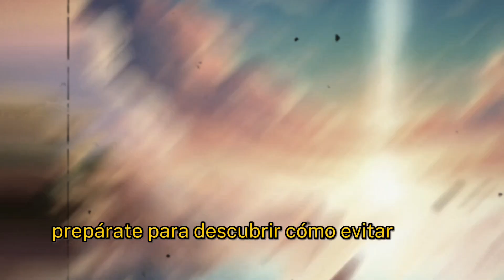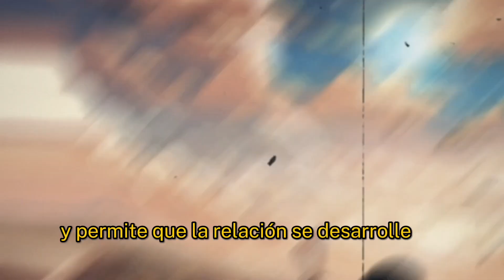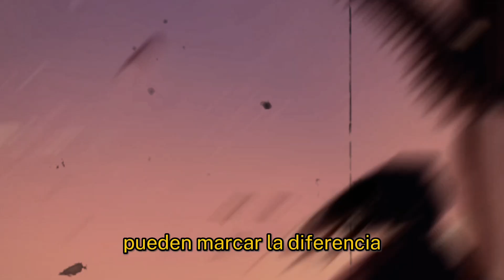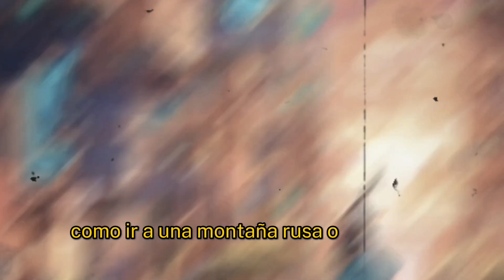7 Errores que Te Hacen MENOS ATRACTIVO y No Lo Sabías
En este video, revelamos los 7 errores más comunes que pueden estar afectando negativamente tu atractivo sin que te des cuenta. Basándonos en estudios científicos, desmitificamos creencias populares y te damos consejos prácticos para que puedas evitar estas trampas. Desde la importancia de la disponibilidad hasta el poder de una sonrisa, descubre cómo pequeños cambios pueden hacer una gran diferencia en cómo los demás te perciben. ¡No te pierdas esta guía esencial para mejorar tu atractivo y construir conexiones más auténticas!